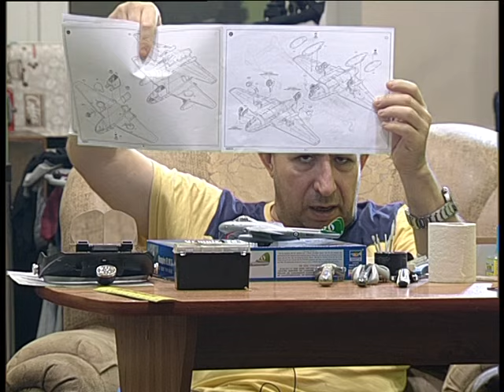de Havilland Vampier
Челейкин Алексей - как прожить нормальную жизнь без пенсии и de Havilland Vampier, Cheleykin Alexey - life without pension and de Havilland Vampier